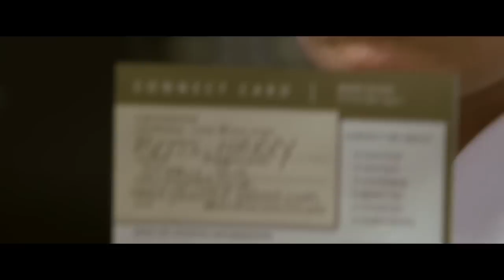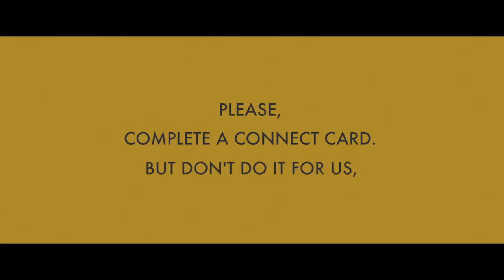Margot's Connect Cards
Most of us have a passive attitude about the Connect Cards at Faithbridge. But there is at least one person for whom it is her life.

(And yes, if you must know, this is (mostly) fictional.)